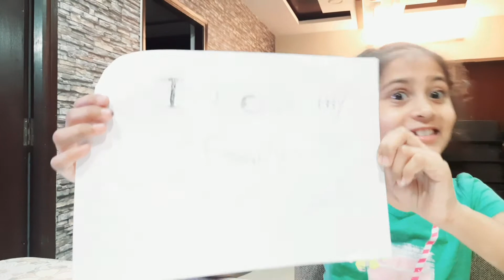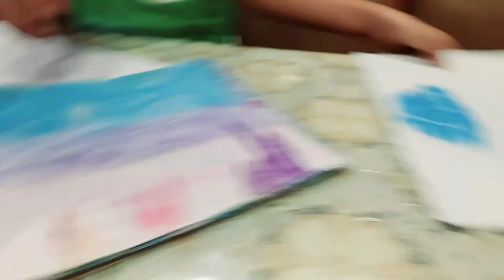A Science Experiment | Invisible Ink